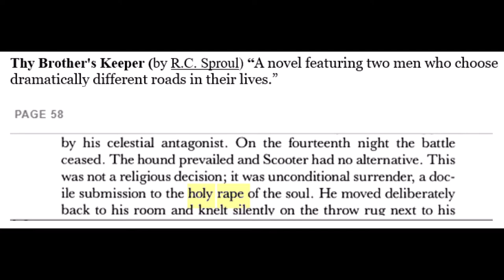Dr. R.C. Sproul - "Holy Rape of The Soul" Analogy (Audio) - Posted for Educational Purposes Only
“I am saying that when God chooses to save somebody in His sovereignty, He saves them. (Jonathan) Edwards called it the ‘holy rape of the soul.’ Some people are violently offended by that language.  I think it’s the most graphic and descriptive term I can think of, to how I was redeemed.”  [Divine Sovereignty and Man’s Helplessness  -  3rd Lecture in a series of four. c1996 - The Falls Church in Falls Church Virginia, 1996]

Ligonier Ministries - The Home of "Renewing Your Mind" with R.C Sproul